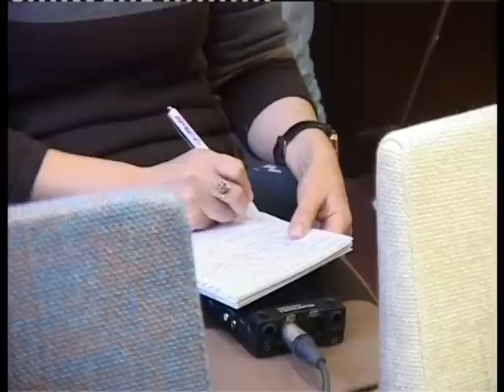15 02 2013 NEMSI2Lesya